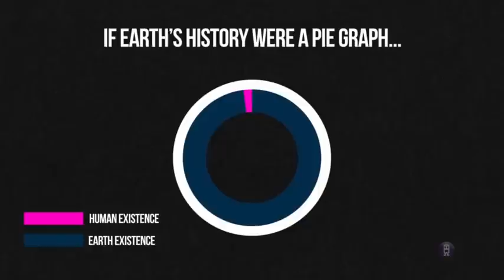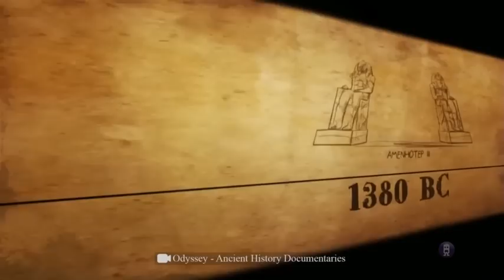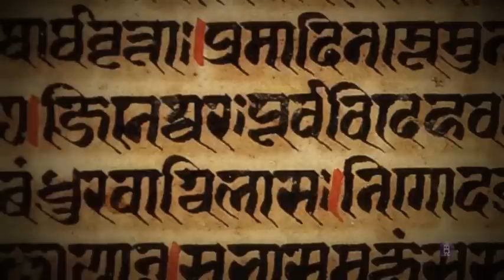The Advanced Civilization That Existed Before Humans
🌍 Dive into the fascinating realm of history's mysteries as we explore the concept of an advanced civilization that might have existed before the rise of humanity. Join us on a thought-provoking journey through ancient ruins, megalithic structures, enigmatic artifacts, and more, as we examine the tantalizing clues that challenge our understanding of our past. Could there have been a pre-human society with technological prowess beyond our imagination? 🤔

🔍 In this captivating video, we delve into the evidence that has left experts and researchers pondering the possibility of a lost civilization. We'll explore ancient texts and depictions that bear uncanny resemblances to modern knowledge, geological anomalies that hint at a forgotten past, and even the controversial idea of ancient technological tools.

🧐 But it's not all one-sided – we'll also examine the counterarguments that skeptics put forth, giving you a well-rounded view of this intriguing topic. Is the evidence solid enough to support the existence of an advanced civilization predating humanity, or are these anomalies mere coincidences and misinterpretations?

🔬 Our expert interviews provide insights from those who have spent years studying these enigmas, offering their perspectives on the significance of the discoveries and the debates surrounding them. Get ready to expand your mind and challenge your notions of history as we embark on this captivating journey of exploration and curiosity.

Join the discussion in the comments below – do you think an advanced civilization could have flourished before our time? Keep your curiosity alive and keep questioning the world around us.

Thank you for being a part of our curious community! 🌟